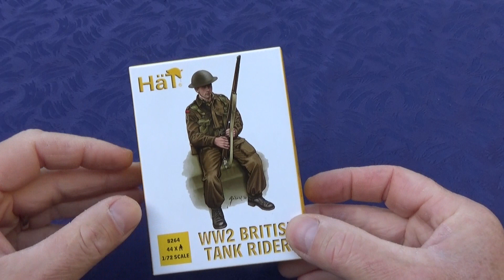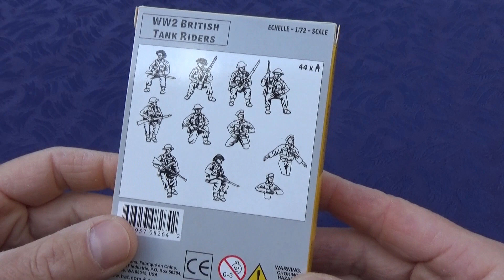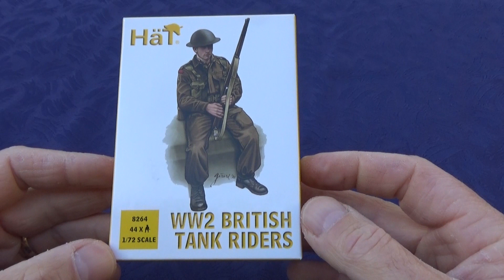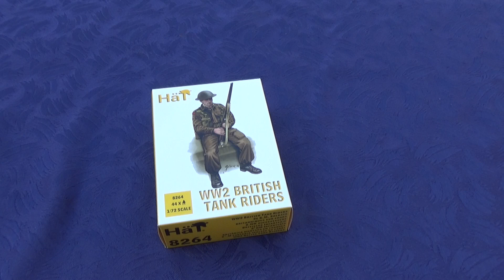Unboxing boîte de figurines HÄT 8264 WW2 British Tank Riders !!!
Seconde boîte de tankistes, que j'ai acquise dans le but d'accompagner mes chars et engins blindés, d'au moins, 1 figurine.
Vous pouvez soutenir la chaîne en faisant un don, via ce lien paypal Merci.